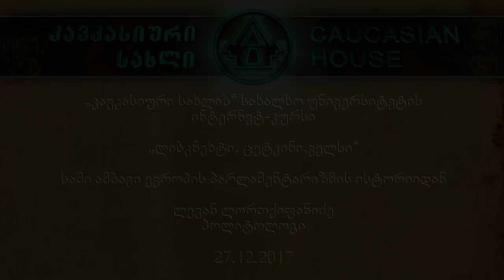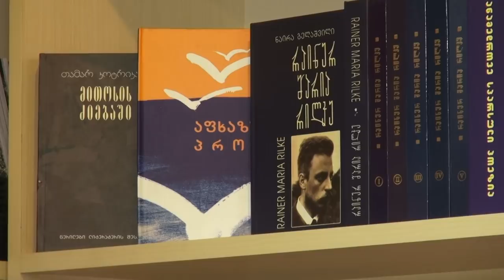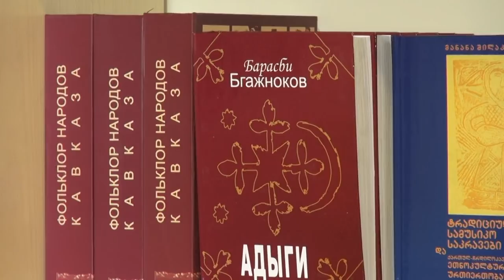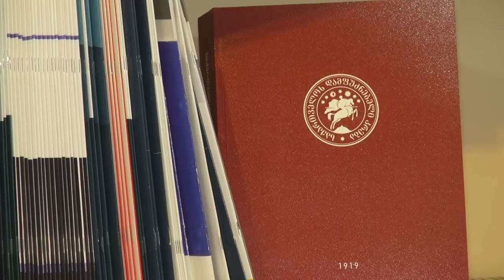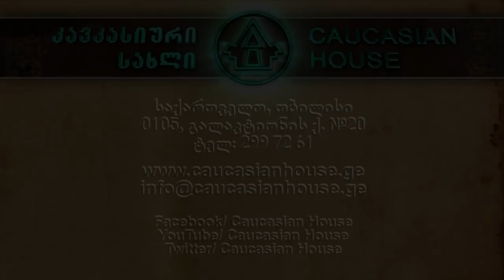ლევან ლორთქიფანიძის ლექცია - „ლიბკნეხტი, ცეტკინი, ველსი“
„კავკასიური სახლის“ სახალხო უნივერსიტეტის ინტერნეტ-კურსი

"სამი ამბავი ევროპის პარლამენტარიზმის ისტორიიდან „ლიბკნეხტი, ცეტკინი, ველსი“
ლექციას უძღვება პოლიტოლოგი ლევან ლორთქიფანიძე
27 დეკემბერი 2017

Caucasian House People's University internet Course
Levan Lortkipanidze "Three stories about European parliamentarism - Liebknecht, Zetkin, Wels"